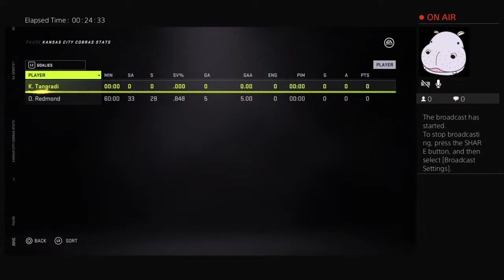Custom Team Custom Playoffs Game 4